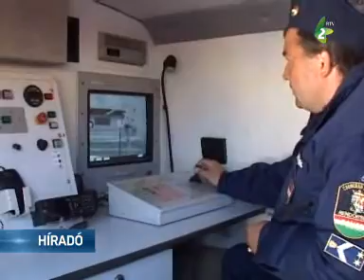A migránsok átvágták a határzárat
Királyhalomnál pénteken szinte elenyésző volt a migránsok jelenléte. Napokkal ezelőtt a Nyugat-Európába tartók megrongáltak néhány sírt a helyi temetőben.